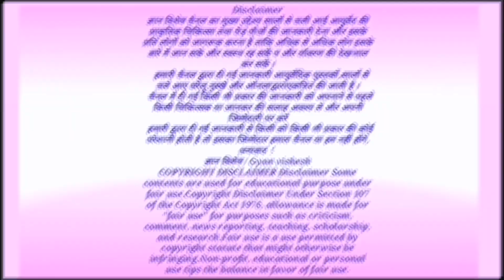मरते दम तक नहीं होगा कमर और घुटनों में दर्द नहीं जडेंगे बाल,60 की उम्र मैं 25 का असर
मरते दम तक नहीं होगा कमर और  घुटनों में दर्द  नहीं जडेंगे बाल,60 की उम्र मैं 25 का असर,मरते
इस वीडियो में निर्गुंडी के पौधे से होने वाले फायदे के बारे में जानकारी दीजिए, यह पौधा सभी प्रकार के दर्द में रामबाण औषधि है,

धन्यवाद!

slip disc,
sciatica,